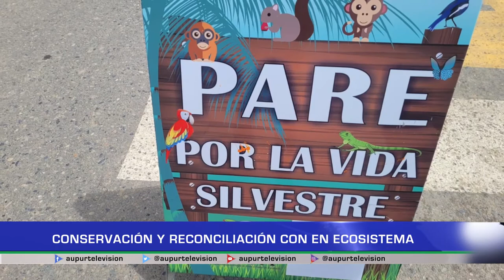Conservación y reconciliación con el ecosistema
CORPOURABA entregó 1.500 ramas de bambú en el marco de la celebración de la procesión de domingo de ramos en el Santuario San José, Capilla de las Hermanas Concepcionistas y en la Iglesia San Juan Eudes de Jaiperá. De esta y otras actividades educativas y preventivas también hizo parte la policía ambiental.